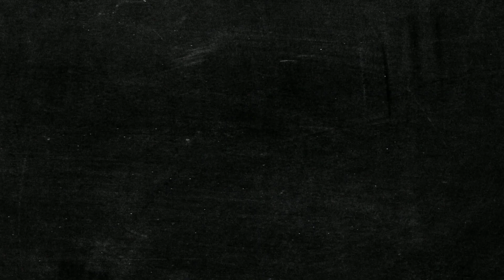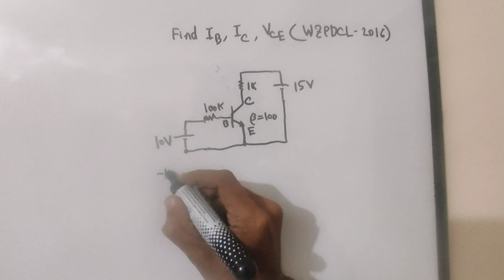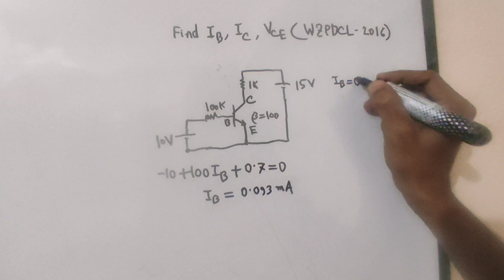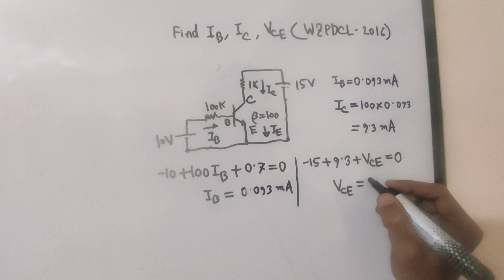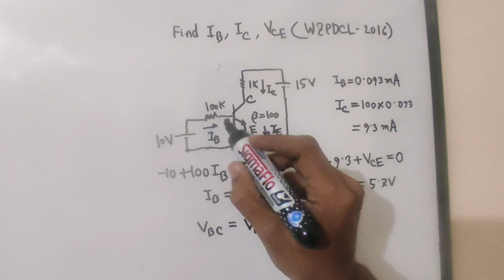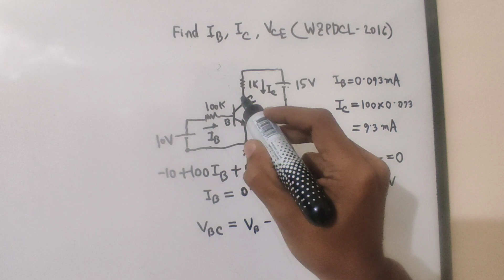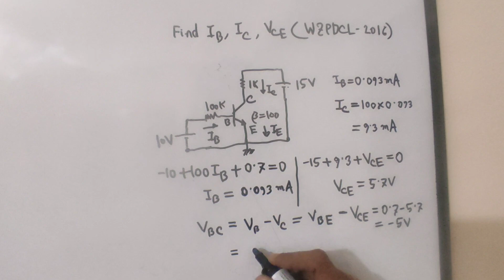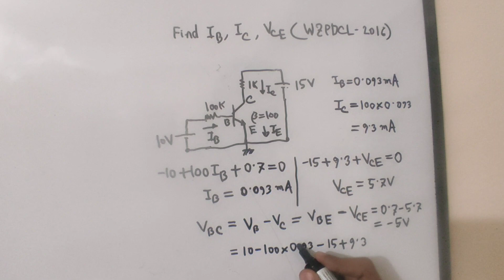28. BJT Math Class 10 || WZPDCL-2016 Question Solution || BJT Transistor Bangla Tutorial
I try to cover every topic of Electrical Engineering. For an electrical engineer, one must know about the basics of Electrical Engineering. So l build a playlist named as electronics Bangla tutorial. In this playlist, electronics basics, electronics basics for beginners to advanced level, electronics course details will be discussed beautifully. Here you can get electronics courses online for free. I try to cover every topic solidly. Whatever I know, I want to share with you. Complete electronics course, electronics components, electronics components, and their functions will be precisely explained in my full video series. So be calm and patient, please. This course is very important for electronics engineering, electronics engineering technology. So those who are passionate about research work about electronics theory must focus on my lectures. I want to share electronics engineering lectures, Semiconductor Electronics basics, electronics components and materials function briefly .In the previous videos , I discussed about ideal op amp or ideal op-amp . Operational Amplifiers are very important section of electronics . For the portion of this playlist , I want to discuss about BJT transistor . Here I want to discuss about BJT Math Class 10 .
" Topics "
s) WZPDCL-2016 Question Solution